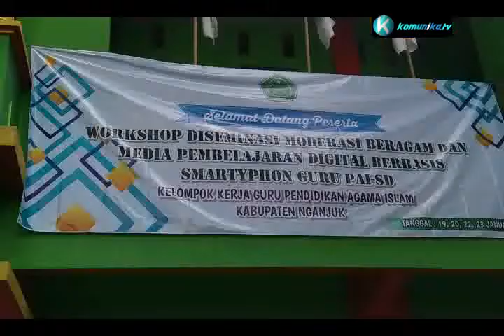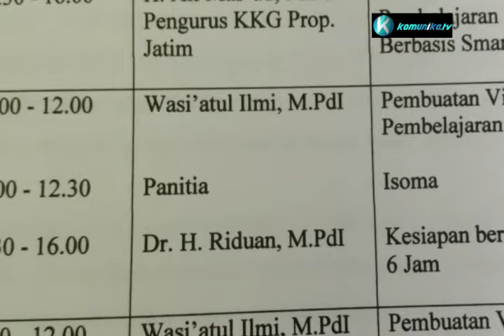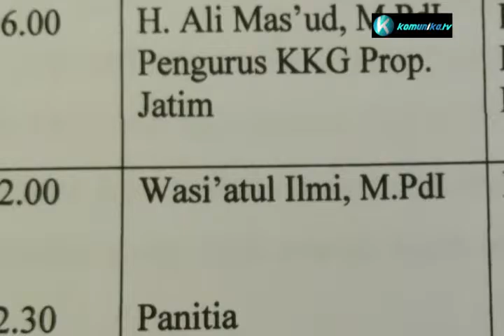WORKSHOP DISEMINASI BERAGAMA & INOVASI MEDIA PEMBELAJARAN DIGITAL GPAI NGANJUK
Workshop oleh KKGPAI SD se Kabupaten Nganjuk, DESIMINASI MOXERASI BERAGAMA DAN INOVASI MEDIA PEMBELAJARAN DIGITAL BERBASIS SMARTPHONE